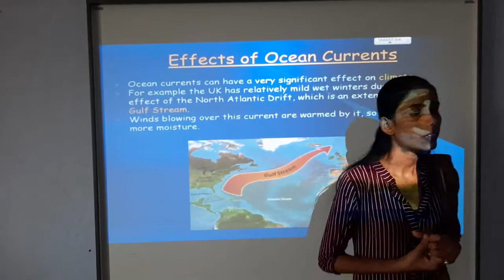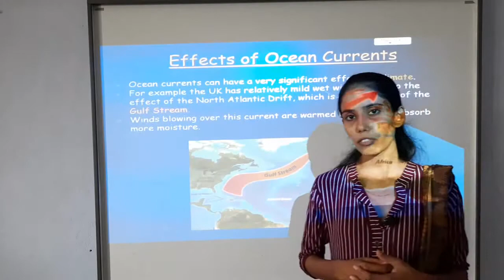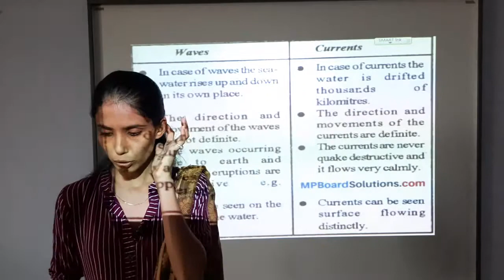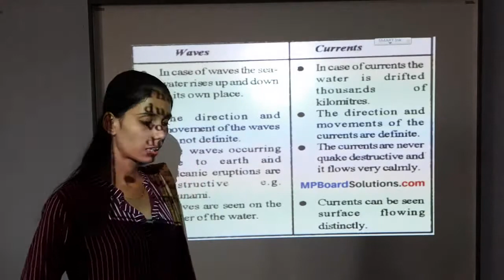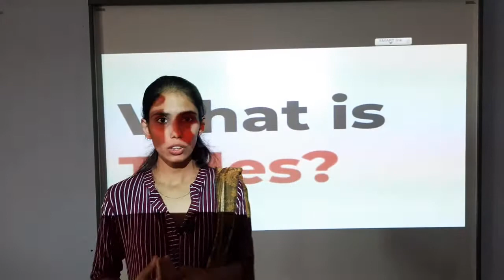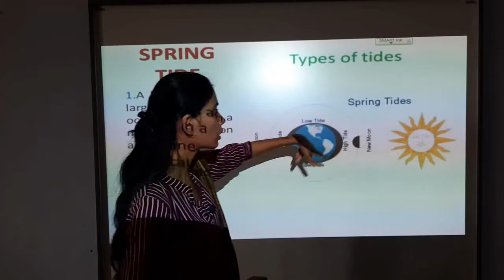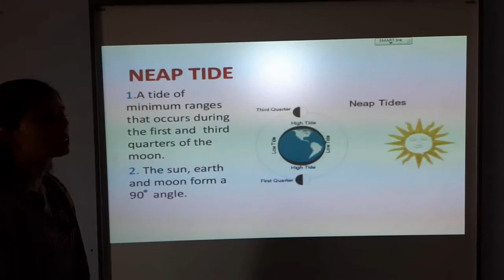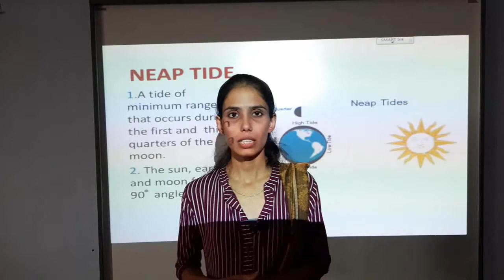class 7 SST CHAPTER sea movements